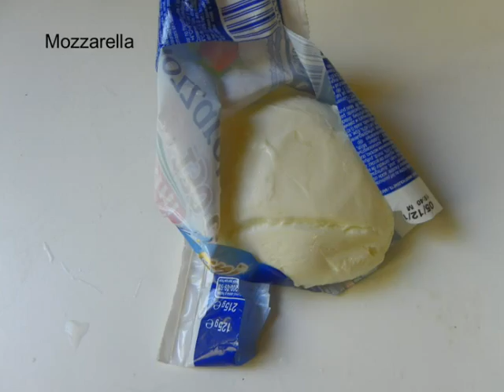Tartare de Hareng & Mozzarella aux Pommes Grany et Tomate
Voici une recette facile et rapide à faire